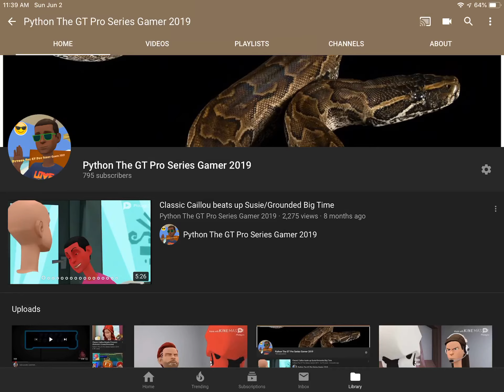I lost more subscribers